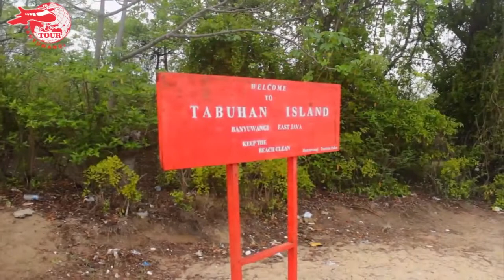Pesona Pulau Tabuhan Banyuwangi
Dengan keindahan alam dan airnya yang jernih, Pulau Tabuhan cocok untuk berjemur, sekedar berenang di pinggir pantai, berjalan-jalan, dan mengamati flora dan fauna. Pepohonan di pulau ini tak terlalu rimbun namun cukup teduh, aneka burung bisa kita temukan di sini. Bahkan menurut kabar, beberapa wisatawan pengamat burung pernah menjumpai burung maleo, yang biasanya hanya ada di Pulau Sulawesi. Tak jarang pengunjung juga berlama-lama di pulau ini untuk bisa menyaksikan matahari terbenam, bahkan berkemah di pulau yang tak berpenghuni ini. Selain itu di pulau Tabuhan wisatawan juga bisa menyaksikan bangunan mercusuar kuno yang konon dibuat oleh penjajah Jepang.

Hotline:
Kampong Resto Gama, Jl KH Agus Salim no 3A Banyuwangi – Jawa Timur.